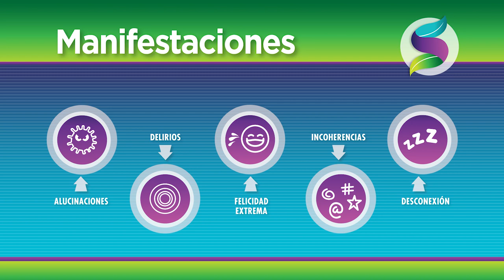¿Qué es la Esquizofrenia? - Sintomas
Existen enfermedades mentales que afectan a millones de personas en el mundo y que aún no hay una causa clara de su aparición. Hoy hablaremos sobre la esquizofrenia, una afectación del cerebro que tiene hasta 14 manifestaciones diferentes solamente, en sus primeros meses.

Según señala la Organización Mundial de la Salud, los pacientes con esquizofrenia tienen entre 2 y 2.5 veces más probabilidades de morir a una edad temprana.